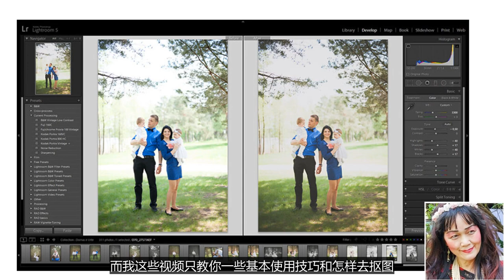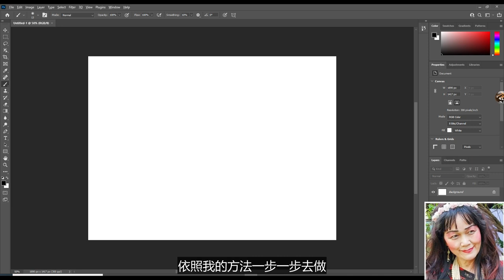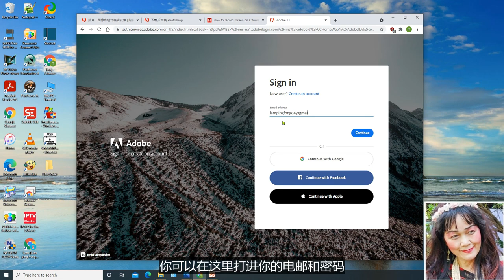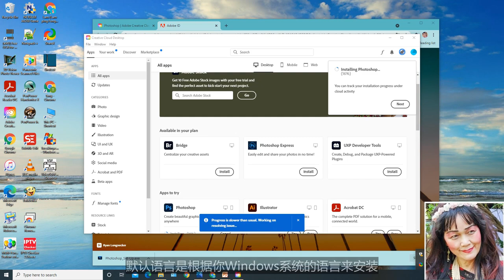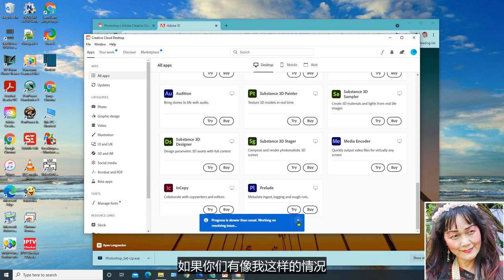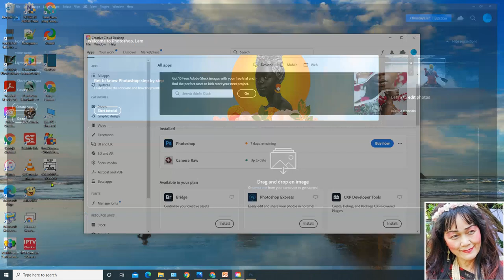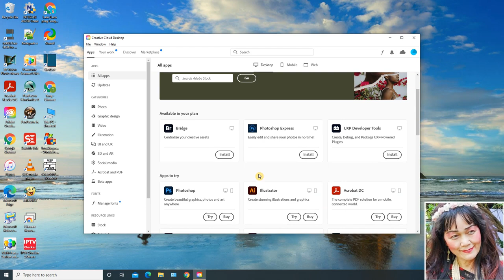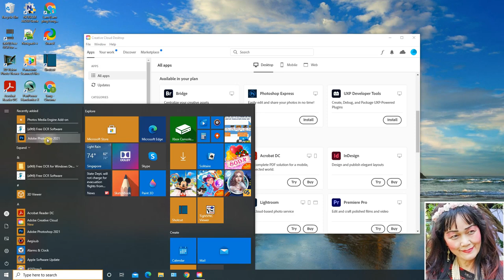（林平方）臭虫，轻松学抠图(1) - Photoshop 下载与安装（中文字幕）本视频教你如何用 Photoshop 软件修改出漂亮的图片 - 俗称抠图或P图。零基础入门，简单易学，容易上手。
License
Licence
License
许可
知识共享署名许可（允许再利用）